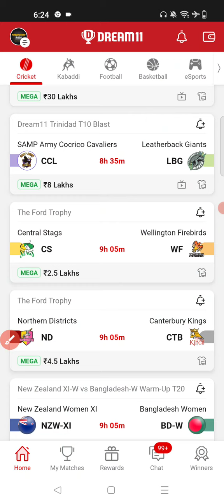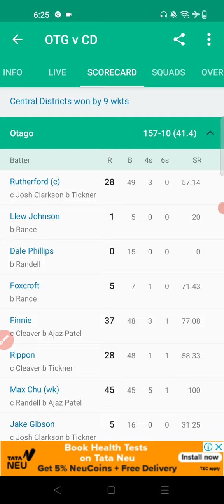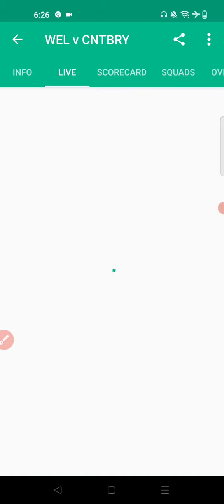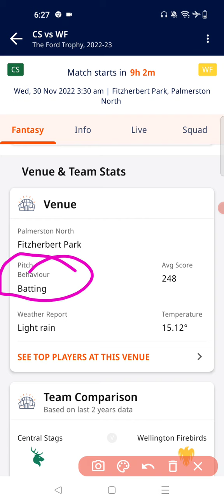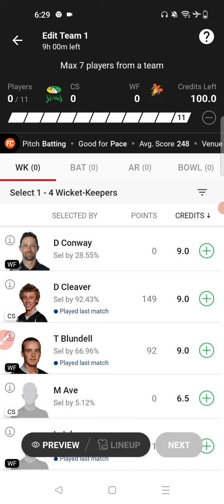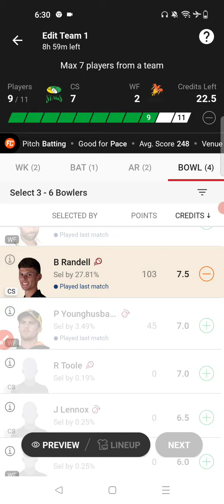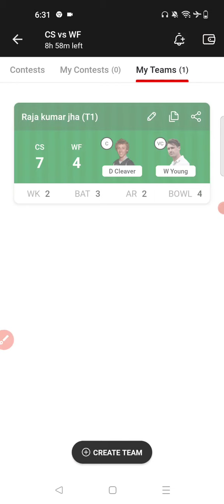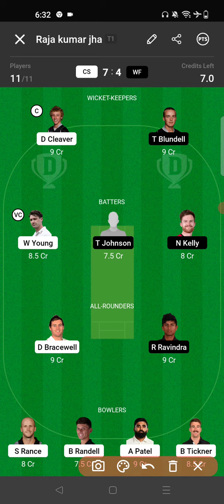CS vs WF Dream11 Team| Central Stags vs Wellington Firebirds Dream11 Team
You Queries:-
cs vs wf dream11 team
cs vs wf dream11 prediction
cs vs wf dream11
cs vs wf
wf vs cs dream11 team
cs vs wf dream11 team prediction
Central Stags vs Wellington Firebirds
cs vs wf odi dream11 prediction
cs vs wf dream11 prediction today
wf vs cs
cs vs wf dream11 today
cs vs wf dream11 analysis
cs vs wf dream11 team today
cs vs wf dream11 prediction today match
cs vs wf odi match dream11 team
cs vs wf dream11 gl team
Wellington vs Central Stags dream11 team
Dream11
prediction raja
cs vs wf live streaming

1.This analysis is based on my understanding, knowledge and instinct, while selecting ur team, consider the points mentioned and makes your own decision.

2 Dream11 takes great care to comply with all central and state legislation in india to insure that users are fully protected. Every contest on platform is carefully designed to comply with applicable statutes and regulations in india